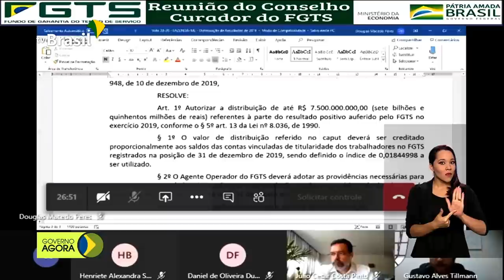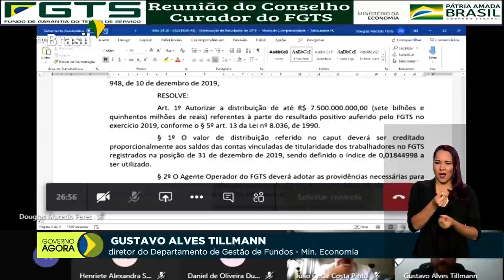R$ 7,5 bilhões de lucro do FGTS para trabalhadores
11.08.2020 - Trabalhadores terão direito a R$ 7,5 bilhões de lucro do Fundo de Garantia por Tempo de Serviço (FGTS). Valor deve ser depositado até 31 de agosto. Ministro das Comunicações, Fábio Faria, participa de seminário online sobre fake news.